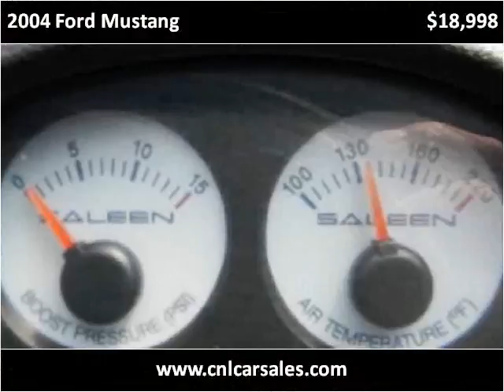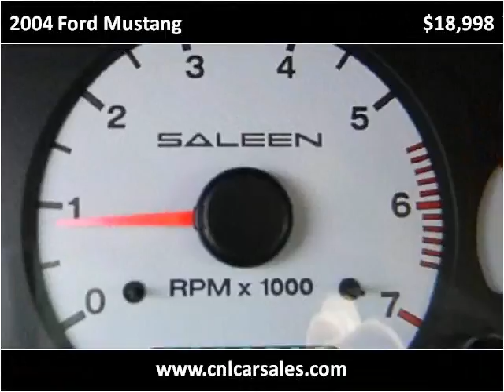2004 Ford Mustang Used Cars Shepherdsville, Mt. Washington,